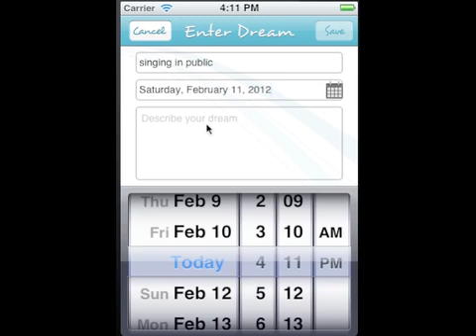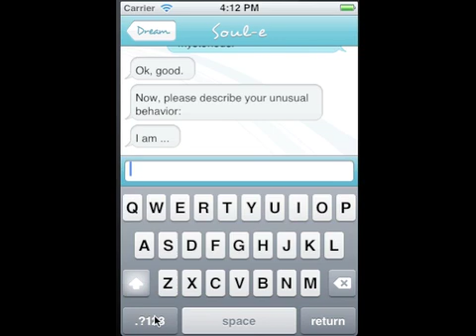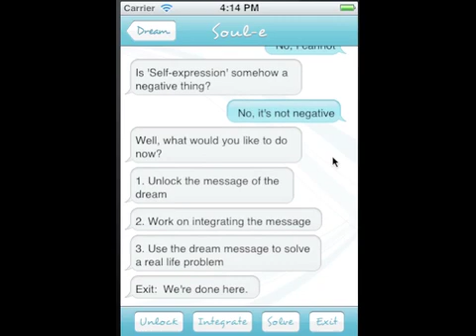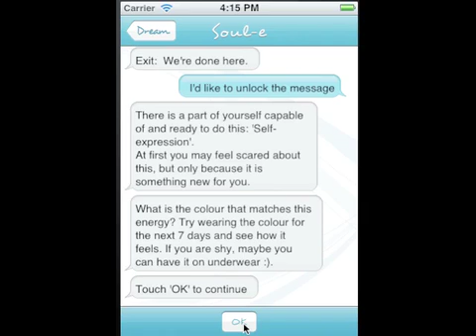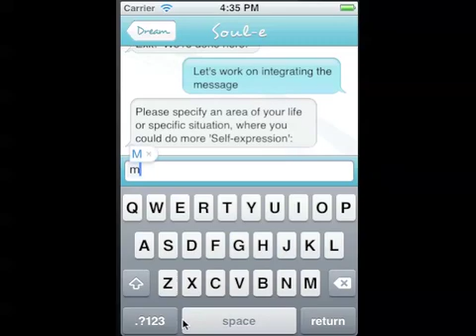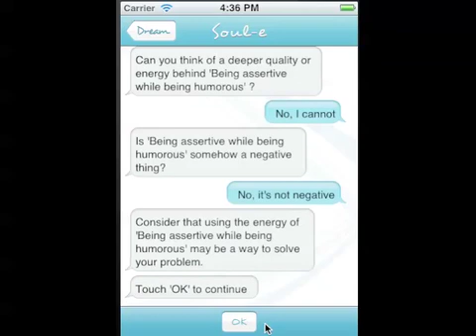DREAM-e: 01. How to anlyze a dream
Analyzing a dream using DREAM-e.
For more information about DREAM-e: Interactive & creative Dream Analysis and Interpretation using unique A.I. technology - and our other consciousness based technologies go